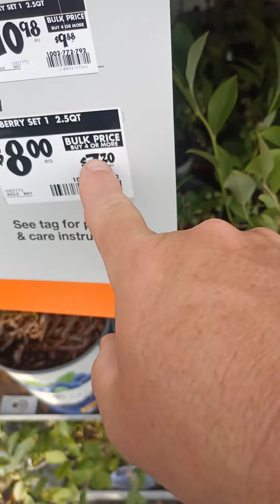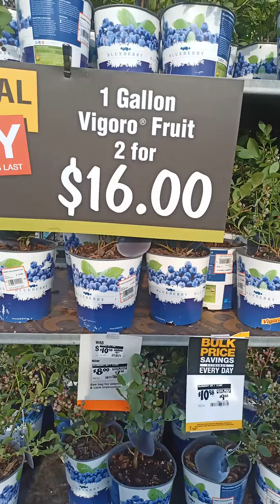$8 dollar blueberries at Home Depot, cheaper buy 4 or more.